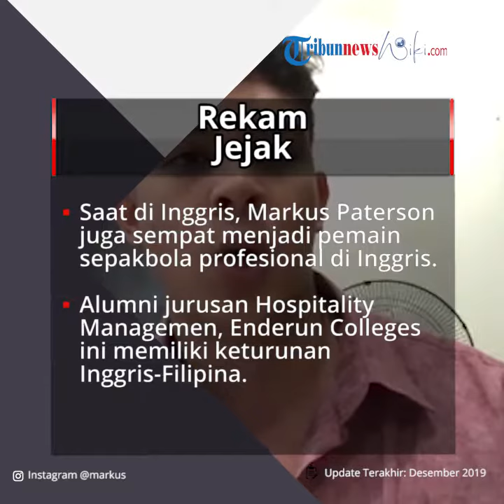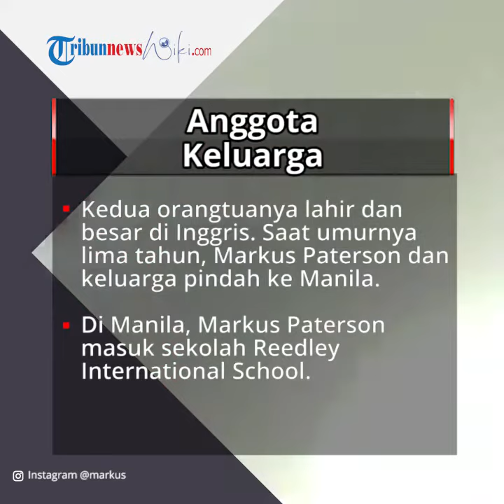Profil Markus Paterson - Aktor dan Atlet Multitalenta dari London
TRIBUN-VIDEO.COM - Mark Paul Robert Paterson atau yang lebih dikenal dengan Markus Paterson adalah seorang aktor, penyanyi, host tv, model, dan pemain sepak bola profesional.

Lahir di London, Inggris, 3 Juni 1998, Markus Paterson merupakan pemain film drama seri di Netflix, Dead Kids (2019).

Tak hanya layar lebar, Markus Paterson juga tampil di beberapa televisi, satu di antaranya adalah drama film Filipina berjudul Maalaala Mo Kaya: Lipstick (2019)